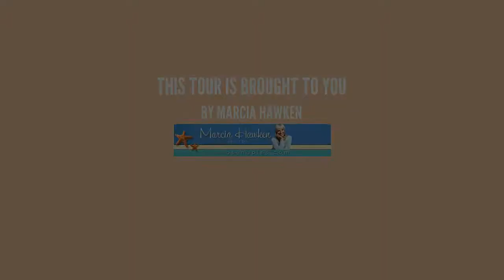561 Serendipity Drive, Naples FL 34108, USA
561 Serendipity Drive, Naples FL 34108, USA